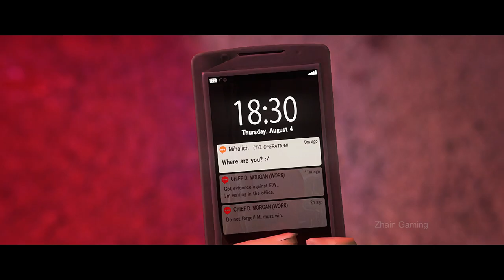TRAIL OUT All Cutscenes All Bosses (Game Movie)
Trail Out l Full Game Gameplay Walkthrough No Commentary PC

Welcome to the festival of explosive races, TRAIL OUT! Reckless racing around the world! Crashes, explosions, destruction, and screaming drivers!

zhain gameplay longplay full game walktrough no commentary trail out